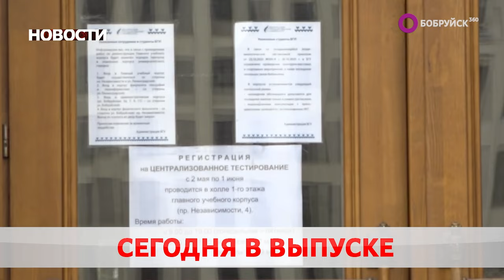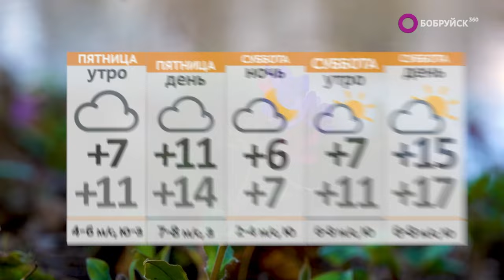Новости 28 03 24